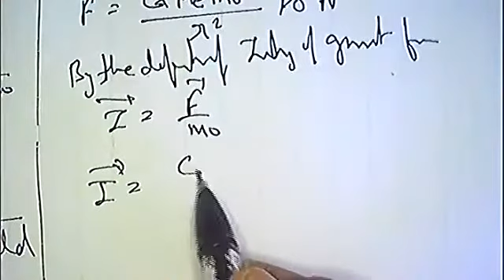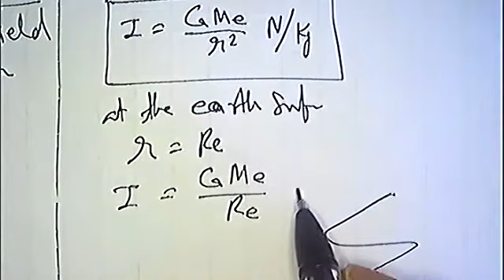Intensity of gravitational field due to earth